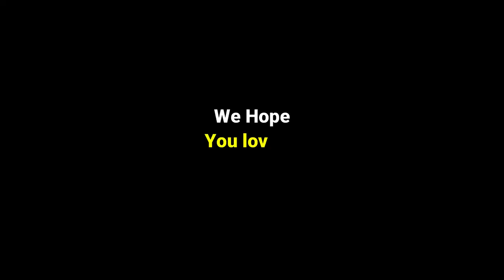Traditional Brass Water Pot Handmade by Odisha Arctician Capacity 10 Liter | HOKOYA.IN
You may also know it by other names like Baltoi (Batloi)/ Gara/ ghada/ Matka/ Water Pot

Handmade: This water pot is handmade by skilled artisans from Odisha, India. This means that each piece is unique and crafted with care and attention to detail.

Being handmade, you can see some dents and scratches in it. And that too is the beauty of being handmade.

Material: The water pot is made of brass, which is a type of metal that is well-suited to holding liquids. Brass/Pital is also durable and long-lasting, making it a practical choice for everyday use.

Traditional design: The water pot features a traditional design that is inspired by the art and culture of Odisha. This makes a beautiful piece of decorative art and also a functional water container.

Weight: The weight of this brass kudam/baltoi is approx 3 kg (3000 grams). And, being handmade, its weight can be up or down from 100 to 200 grams.

Cultural significance: In many cultures of India, water is considered a symbol of life and purity. Therefore, this type of brass water pot has deep cultural significance and is often used in religious ceremonies and rituals.

Sustainable and eco-friendly: Handmade products are often more sustainable and eco-friendly than mass-produced items. This brass water pot is no exception, as it has been crafted using traditional techniques and materials that have been used for centuries.